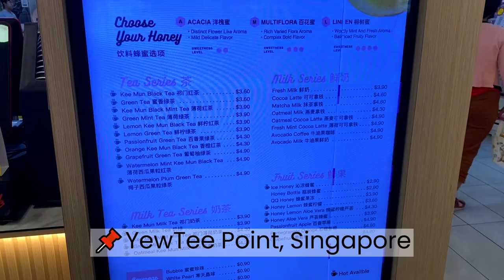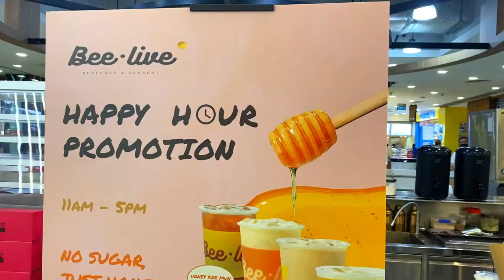TRENDING Nutella Crepes in Singapore | Bubble Tea | Singapore Street Food | Bee Live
Bee-Live Beverage & Dessert
Address: 21 Choa Chu Kang North 6, B1, TS2 689578